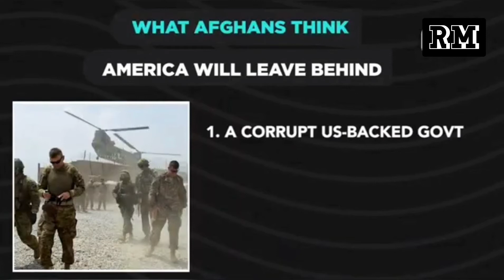US trashes unwanted gear in Afghanistan to be sold as scrap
The twisted remains of several all-terrain vehicles leaned precariously inside Baba Mir’s sprawling scrap yard, alongside smashed shards that were once generators, tank tracks that have been dismantled into chunks of metal, and mountains of tents reduced to sliced up fabric.

It’s all U.S. military equipment. The Americans are dismantling their portion of nearby Bagram Air Base, their largest remaining outpost in Afghanistan, and anything that is not being taken home or given to the Afghan military is being destroyed as completely as possible, even small outposts are being dismantled or reduced to rubble.

They do so as a security measure, to ensure equipment doesn’t fall into the hands of militants. But Mir and the dozens of other scrap sellers around Bagram see it as an infuriating waste.
“What they are doing is a betrayal of Afghans. They should leave,” he said. “Like they have destroyed this vehicle, they have destroyed us.”

As the last few thousand U.S. and NATO troops head out the door, ending their own 20-year war in Afghanistan, they are involved in a massive logistical undertaking, packing up bases around the country. They leave behind a population where many are frustrated and angry. The Afghans feel abandoned to a legacy they blame at least in part on the Americans — a deeply corrupt U.S.-backed government and growing instability that could burst into brutal new phase of civil war.

The bitterness of the scrapyard owners is only a small part of that, and it’s based somewhat on self-interest: They feel they they could have profited more from selling intact equipment.
It’s been a common theme for the past two traumatic and destructive decades in which actions that the U.S. touted as necessary or beneficial only disillusioned Afghans who felt the repercussions.

At Bagram, northwest of the capital of Kabul, and other bases, U.S. forces are taking stock of equipment to be returned to America. Tens of thousands of metal containers, about 20 feet long, are being shipped out on C-17 cargo planes or by road through Pakistan and Central Asia. As of last week, 60 C-17s packed with equipment already had left Afghanistan.

Officials are being secretive about what stays and what goes. Most of what is being shipped home is sensitive equipment never intended to be left behind, according to U.S. and Western officials who spoke on condition of anonymity in order to talk freely about departing troops.

Other equipment, including helicopters, military vehicles, weapons and ammunition, will be handed over to Afghanistan’s National Defense and Security Forces. Some bases will be given to them as well. One of those most recently handed over was the New Antonik base in Helmand province, where Taliban are said to control roughly 80% of the rural area.
Destined for the scrap heap are equipment and vehicles that can neither be repaired nor transferred to Afghanistan’s security forces because of poor condition.

So far about 1,300 pieces of equipment have been destroyed, said a U.S. military statement. There will be more before the final deadline for departure on Sept. 11, said one U.S. official, speaking on condition of anonymity because he was not authorized to talk to the media.

The practice is not new. The same was done in 2014, when thousands of troops withdrew as the U.S. and NATO handed Afghanistan’s security over to Afghans. More than 387 million pounds (176 million kilograms) of scrap from destroyed equipment and vehicles was sold to Afghans for $46.5 million, a spokeswoman for the military’s Defense Logistics Agency in Virginia said at the time.

Last month, around the time President Joe Biden announced that America was ending its "forever war,” Mir paid nearly $40,000 for a container packed with 70 tons of trashed equipment.

RM is your daily dose of the big, viral and relevant news in a few minutes. It’s your ultimate guide to staying informed on the latest in politics, international relations, sports, entertainment and social media Follow RM on Instagram (@momo.rishindra)